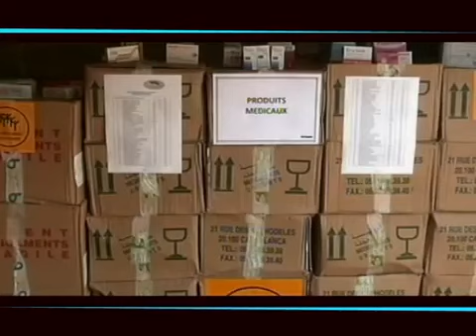Racine SALL, Roi Mohamd VI.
Racine SALL, Spécial dédicace au Roi Mohamed VI.
La reconnaissance est l'une des choses nobles, après tout ce que le Roi a fait pour notre pays le Mali.
Nous sommes obligés de le remercier.